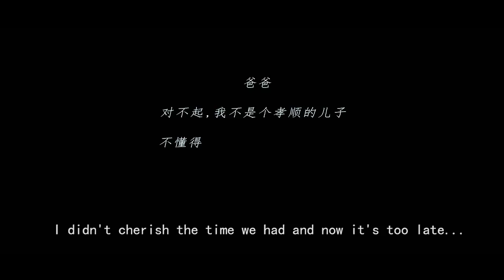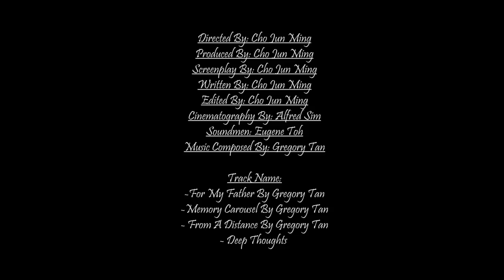Love Dad (Base on True Story)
Red packet, what does it mean to you? The answer will be at the end of this film...
红包对你们来说代表着什么？答案就在结尾...

Spread the love, Spread the message, This is for all of you.

A CJMFilms Production

A collaboration with Singapore producer Cho Jun Ming.

Special Thanks to:
- Raffles Medical Group
- Raffles Hospital
- Kaki Bukit Fun & Learn Club
- Kaki Bukit Citizens' Consultative Committee
- North East Community Development Council
- People's Association
- PhotoInc